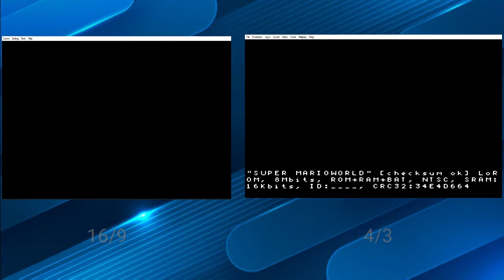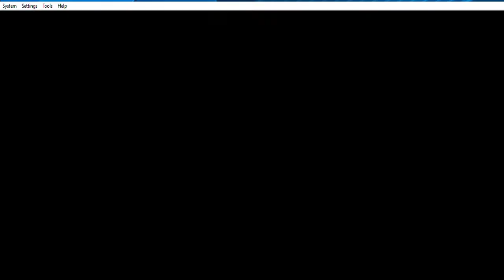SUPER MARIO WORLD 16/9 NATIVO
DESCARGA DE EMULADOR Y ROM DEL JUEGO
MEDIAFIRE